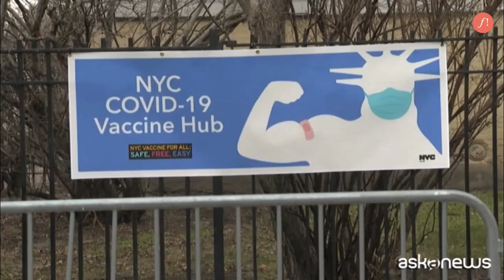Usa, Biden: "Il 4 luglio sarà giorno dell'indipendenza dal Covid"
Roma, 12 mar. (askanews) - E' stato un anno difficile e pieno di perdite, per tutti, ma questo non è il momento di mollare, bisogna attenersi alle regole. Questo l'appello del presidente Usa Joe Biden nel suo primo discorso tv nel prime time a un anno dal primo lockdown per il Covid-19, in cui ha dato speranza agli americani ma ha voluto allo stesso tempo avvertire che il Paese rischia nuove restrizioni se abbasserà la guardia.

"Per il 4 luglio, c'è una buona probabilità che voi, le vostre famiglie e i vostri amici possiate riunirvi nel vostro cortile o nel vostro quartiere e fare un barbecue per celebrare il giorno dell'indipendenza. Ciò non significa grandi eventi con molte persone insieme. Ma significa che piccoli gruppi potranno riunirsi" ha spoiegato Biden. "Dopo questo lungo e difficile anno, sarà un Giorno dell'Indipendenza veramente speciale, in cui non solo celebreremo la nostra indipendenza come nazione, ma inizieremo a celebrare la nostra indipendenza da questo virus".

Biden ha detto che a tutti gli americani adulti verrà offerta una dose di vaccino contro il Covid entro il primo maggio. "E' molto prima di quanto previsto" ha sottolineato. Questo non significa però che tutti potranno ricevere l'iniezione, ma potranno entrare in lista d'attesa entro quella data. L'obiettivo che si era posto di 100 milioni di dosi di vaccino nei primi 100 giorni della sua presidenza è stato ampiamente superato; ora il Paese punta a 100 milioni di dosi in 60 giorni.